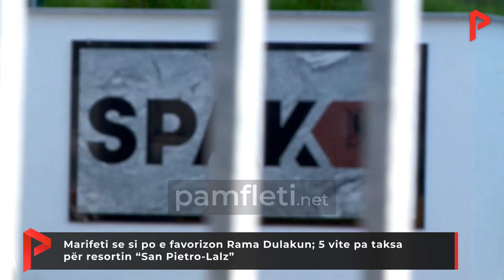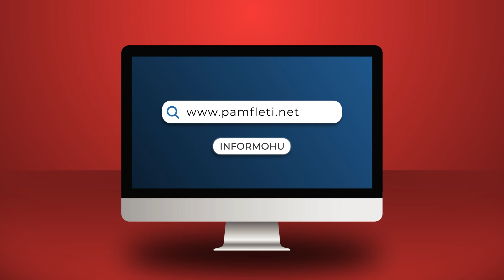Marifeti se si po e favorizon Rama Dulakun; 5 vite pa taksa për resortin “San Pietro-Lalz”